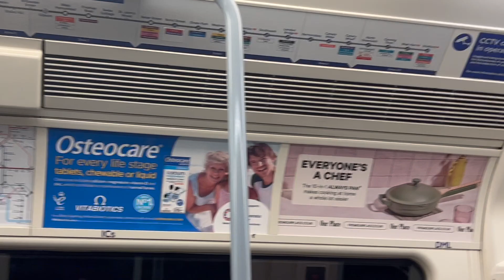Friend-meetups | 2023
This was recorded soooo long back in October when I was new to London where in we talk about how it is like to be a student in the unitedkingdom decided to post it finally coz it's too cute to just sit in my editing app!!!

Can you relate to the studentlife Q&A starting at 01:25?